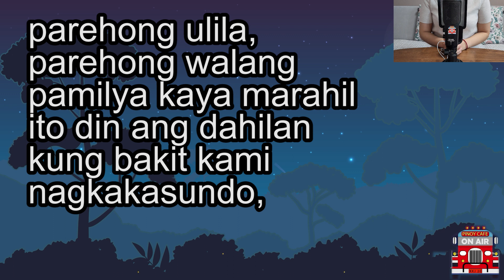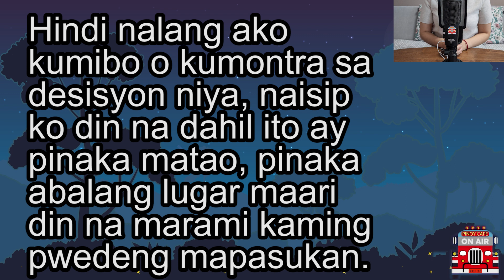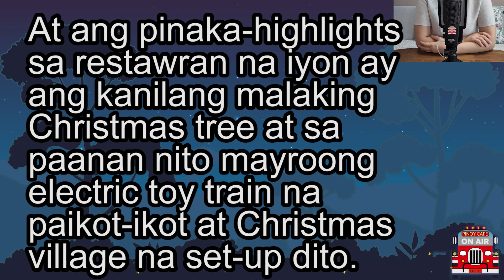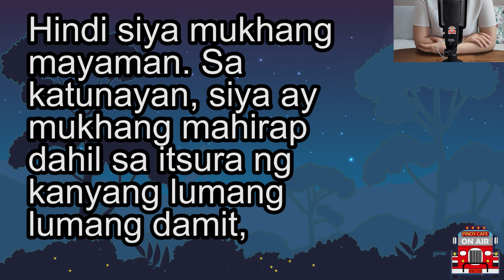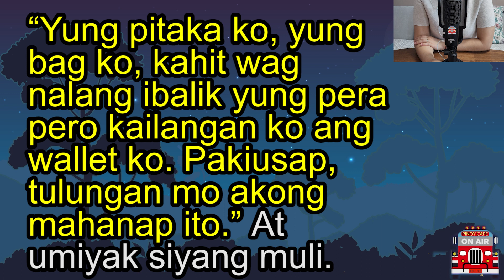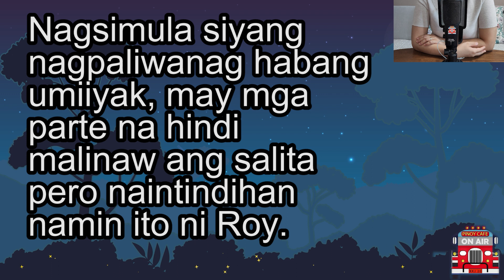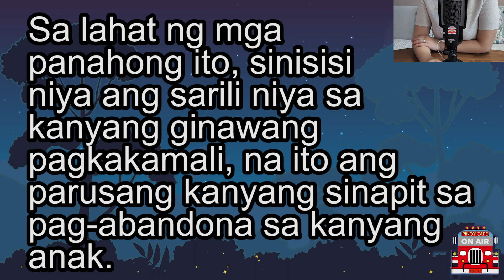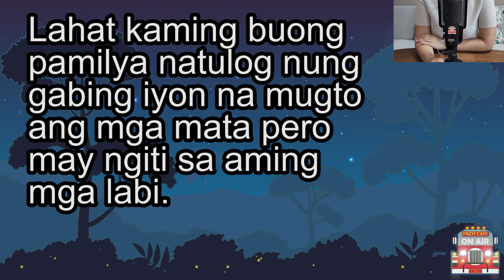(Heartwarming story) Ginoo nagulat at napanganga sa ipinakita ng Ginang